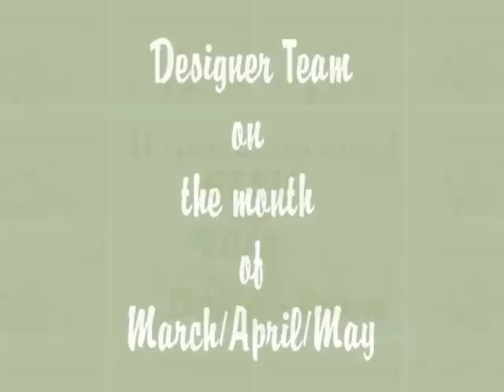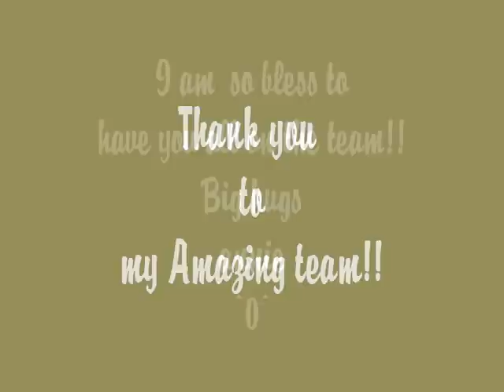Announcing Msgardengrove1 Amazing DT/GDT-2014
Amazing DT/GDT for Msgardengrove1 Etsy-2014